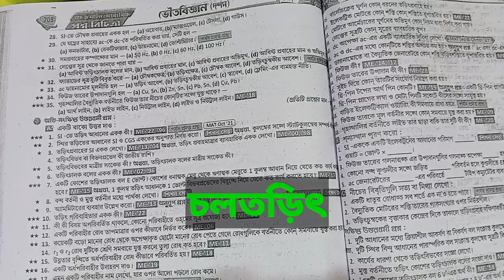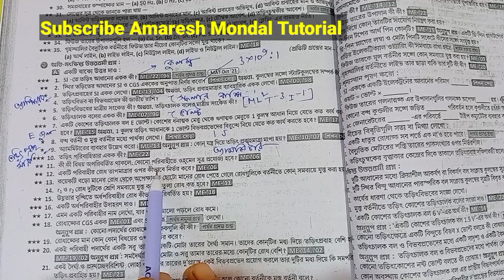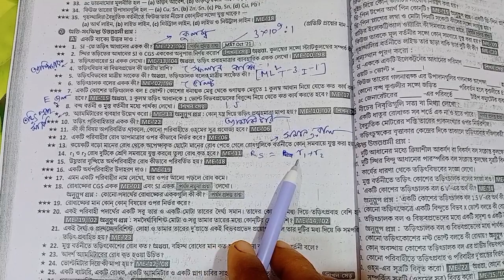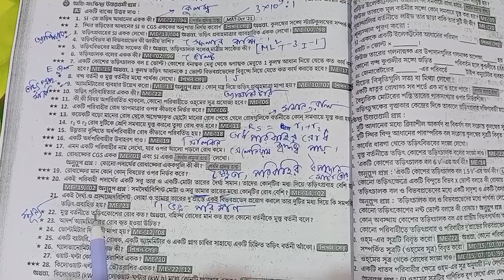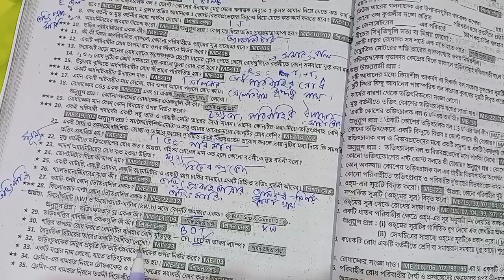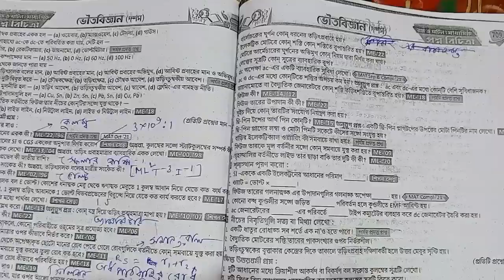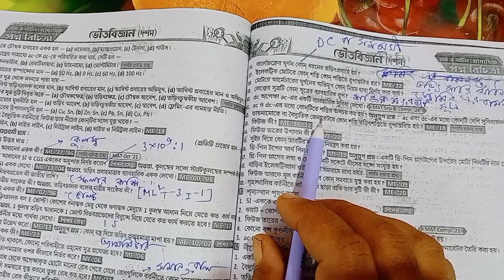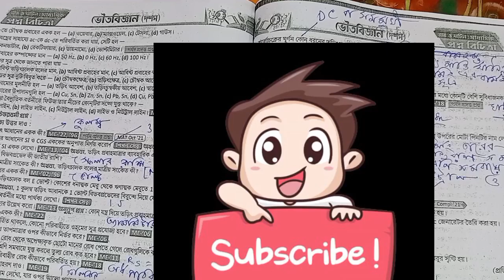Class 10 Ray and Martin Vol 2// চল তড়িৎ// Class 10 physical science //Current Electricity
Class 10 Ray and Martin Vol
Class10 physical science Ray and Martin
Vol 2//Page 708
Class 10 Prosno Bichitra 2024 || physical Science  || 2nd Summative ||Page 708
Class 10 Prosno Bichitra 2024 || physical Science  || 2nd Summative

in this video ray and Martin question bank 2024and class 10 physical science 2nd unit test question answer and class second unit test  physical science question paper with answers 2024 and class 10 geography' roy Martin and 2nd unit test and prashno bichitra class 10 life science এবং ভৌত বিজ্ঞান প্রশ্ন বিচিত্রা

Proshno Bichitra 2024
Class 10 physical science
Vol 2
Page 708
Prashna Bichitra Page 708
2nd Unit Test
Ray Martin
Prashna Bichitra 2024 Vol 2 Page 708
Ray Martin Page 708 physical Science Class 10 2nd Term Exam
Proshno Bichitra physical Science Page 708
Question Bank Page 210 Life Science Class X
Life Science
Class 10 Proshno Bichitra
Ray Martin page 210 Class 10
Prashna Bichitra 2024 Page 210
Qbank Page 210 Class 10
Ray Martin 2024
Prosno Bichitra Vol 1 Page 210 Model 7
Prosno Bichitra 2nd Unit Life Science Class 10 Page 210
Class x vol 1 Page 210
Class 10 Vol 1 Life Science Solve Page 210
Ray Martin vol 1 Page 210
Vol 1 Page 210 Class 10
Madhyamik

in your queries-
class 10 2nd unit test
class 10
class second unit test  physical science question paper 2024
ray and Martin proshno bichitra class 10

 wbclass10
suggestion

class 10
class 10 life science 2023
class 10 2nd unit test 2023 physical science
class 10 2nd unit test physical science 2023
class 10 2nd unit test life science question paper 2023
class 10 first unit test jibon bigyan question 2023
class 10 life science 2st unit test suggestion 2023
class 10 first unit test life science suggestion 2023
class 10 life science 2st unit test 2023
class 10 life science first unit test 2023
class 10 life science  2st unit test question 2023
class 10 life science first unit test question paper 2022
class 10 life science 2st unit test question paper 2022
class 10 life science 2st unit test

madhyamik 2023 jibon bigyan question paper solve
class 10 2023 life science question
class 10 life science
2023 madhyamik life science question answer
madhyamik physical science mcq suggestion 2023
madhyamik 2023 physical science  question
madhyamik physical science question
madhyamik jibon bigyan question 2023
madhyamik physical science question paper
2023 madhyamik question paper physical science
madhyamik 2023 physical science question paper
madhyamik physical science question 2023
madhyamik physical science short question suggestion 2023
madhyamik physical science question pattern

madhyamik question paper 2023
madhyamik
madhyamik suggestion
madhyamik question paper
2023
suggestion
last minute physical science final suggestion 2023 class 10
class 10 jibon bigyan suggestion 2023
history class 10 suggestion 2023
class 10 life science writing suggestion 2023
2023 madhyamik life science suggestion

2023 madhyamik suggestion
life science  suggestion 2023 madhyamik
madhyamik 2023 life science test exam suggestion
2023 madhyamik life science  suggestion

class10
unit_test
2nd_unit_test
Class 10 Ray and Martin Vol 2
roy martin question bank 10
current electricity
চল তড়িৎ class 10
রায় ও মার্টিন প্রশ্ন বিচিত্রা Class 10
current electricity class 12 one shot
Wbbse class 10 physical science
Class 10physical science
ray and martin